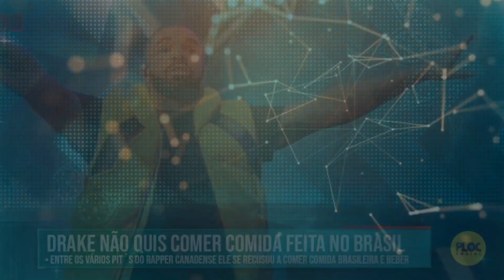CANTOR SE RECUSA A COMER COMIDA FEITA POR BRASILEIROS E BEBER ÁGUA DO BRASIL NO ROCK IN RIO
Depois de ignorar fãs no aeroporto e proibir de última hora a transmissão de seu show no Rock In Rio, Drake continua estampando negativamente manchetes pelo país. Segundo o jornal Extra, o músico trouxe dos Estados Unidos toda a comida que iria comer no Brasil. A exigência irritou os funcionários, que precisaram alterar algumas dinâmicas do estabelecimento.

O cantor até chegou a ir ao restaurante do hotel, mas se recusou a comer as coisas preparadas por aqui e pediu para seu chef fritar algumas batatas, também trazidas por ele, separadamente, na cozinha do hotel. O jornal ainda conta que os funcionários não podiam interagir muito com o cantor e não receberam gorjeta em nenhum momento.

Drake se apresentou no Palco Mundo do Rock In Rio ainda na primeira noite do festival, última sexta-feira (27). Depois de cancelar a transmissão do show pela TV, o cantor foi até sua conta oficial no Twitter e informou que tomou a decisão por conta das condições climáticas que podiam afetar o desenvolvimento da apresentação. A produção da emissora não ficou quieta e respondeu que a desculpa do cantor não era verdade. “Deu piti geral”, comentaram.

Os comentários nesse vídeo não refletem o pensamento do PlocSocial ou do YouTube sendo inteiramente de responsabilidade do usuário/espectador.